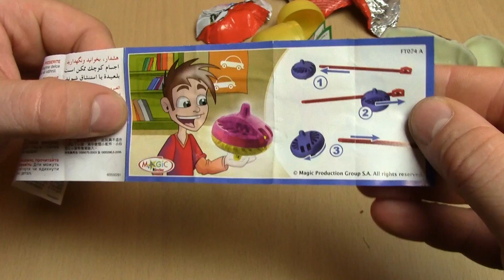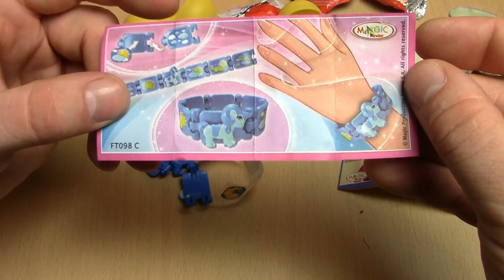Kinder Überraschung 3 Ü-eier Unboxing (Mädchen)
In diesem Video öffne ich 3 Schokoladen Eier von Ferrero...Kinder Überraschung in der Mädchen-Edition...Viel Spaß ^^

Canon Legria HF R506